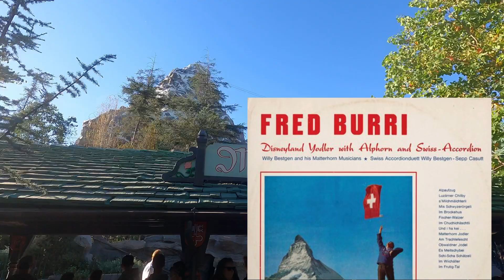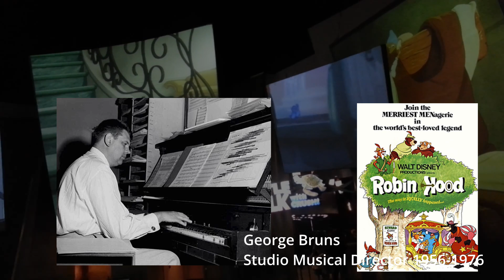The Music Written Specifically For Disneyland Attractions!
Today's documentary episode explores original songs and music written specifically for Disneyland attractions that you can find in the park today!

We sell framed fine art photography and printed canvases at MAGICLAND MEDIA!
Buying from this store directly supports this You Tube channel and brings a bit of both Disneyland and the Disneyland Beat into your home!

Rock Music Version of it's a small world source:
Rock on!